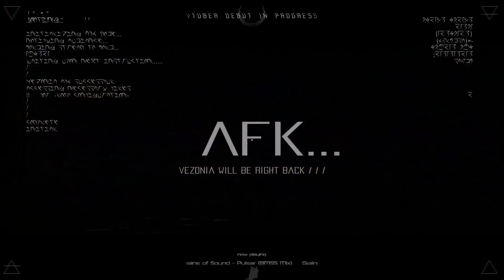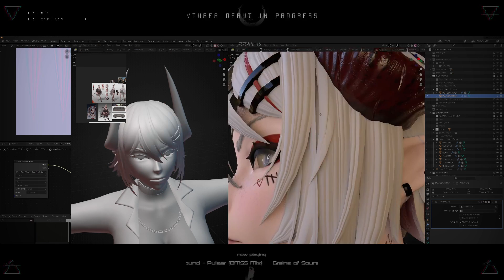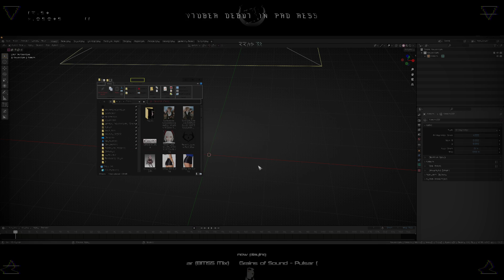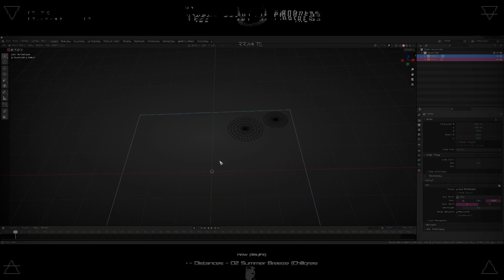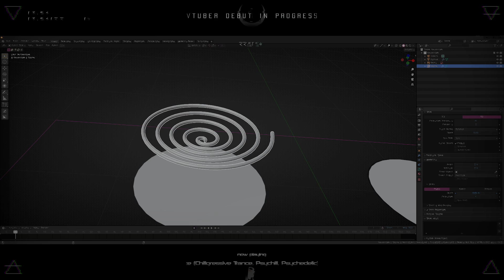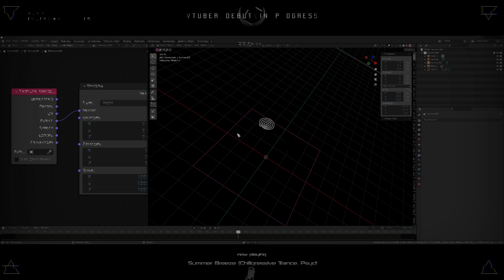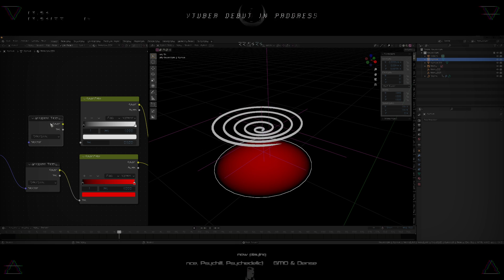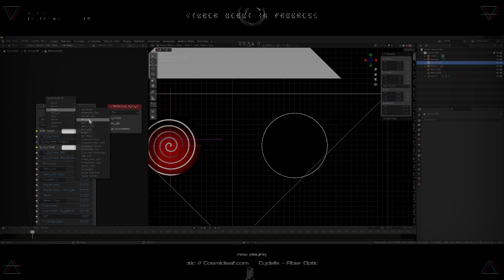Yannie Model Stream + painting maybe?? [No Mic] #2 (p1)